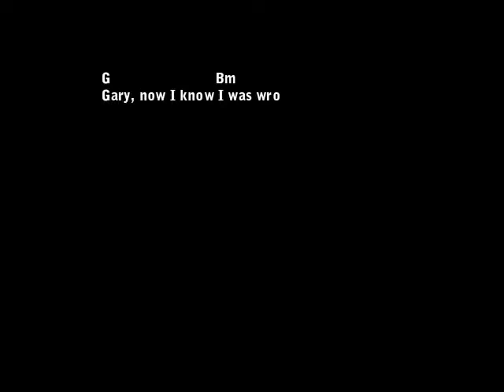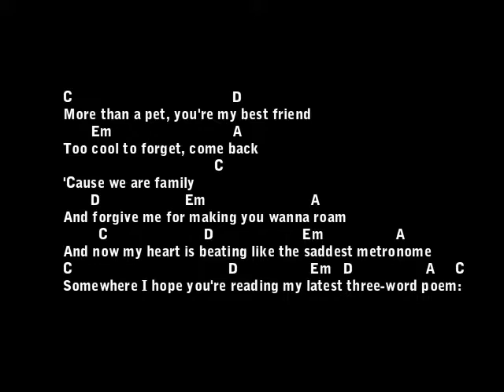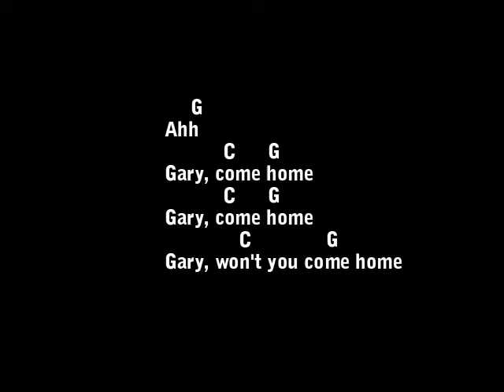Kord Gary Comes Home